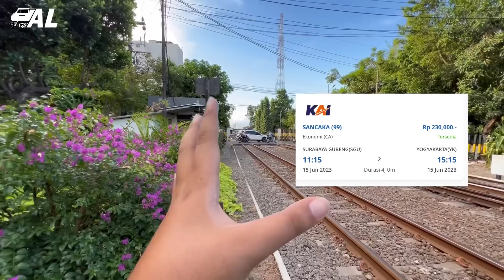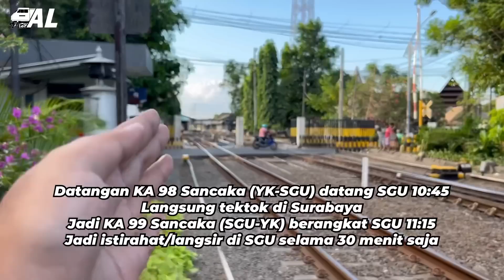BARU DATANG LANGSUNG PUTAR BALIK!! KERETA API SANCAKA TERBARU TEAM "TEKTOK" YOGYAKARTA - SURABAYA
Pada Grafik Perjalanan Kereta Api 2023 (GAPEKA 2023) Kereta Api Sancaka menjadi kereta api dengan pola operasi "tektok" di rute Yogyakarta - Surabaya PP. Sesampainya di Stasiun Surabaya Gubeng langsung putar balik langsir loko, tanpa perlu dibawa ke Stasiun Surabaya Kota. Begitu pula sebaliknya sesampainya di Yogyakarta langsung putar balik mengarah ke Surabaya lagi. Dengan begitu KA Sancaka dalam sehari terdapat 4 kali Pulang Pergi (PP), yaitu pada pagi, siang, sore, malam.

Di video ini saya hunting KA Sancaka ketika di Stasiun Surabaya Gubeng langsung putar balik langsir lokomotif ini. Waktu di Surabaya Gubeng hanya 70 menit saja untuk berangkat lagi ke Yogyakarta.

Waktu : Rabu, 7 Juni 2023
Lokasi : Surabaya Gubeng (PJL 8)
Kamera : Iphone 13 Pro